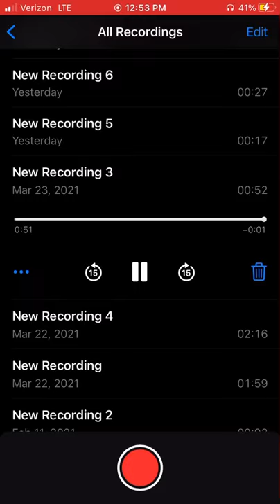Candy Store Cover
ya whatever. 😚💙